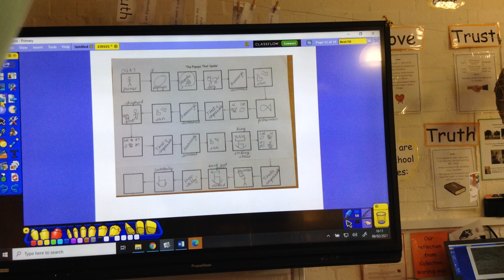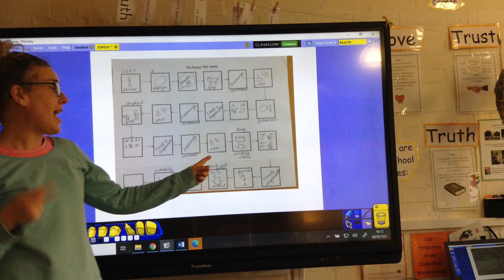The Papaya That Spoke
The Papaya That Spoke retold by Yellow Munns